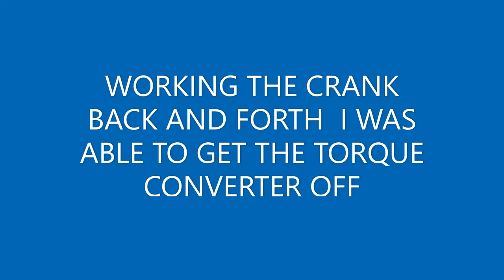70 Wildcat Convertible PT 7 trans removal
Motor froze up can't get crankshaft won't turn just a mess it took a few hours to get the torque off the flywheel just a mess